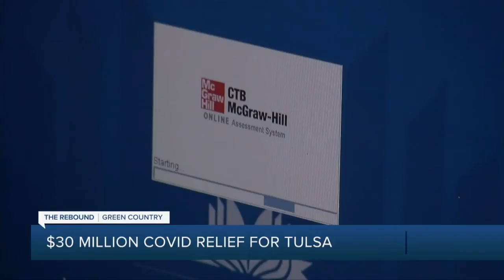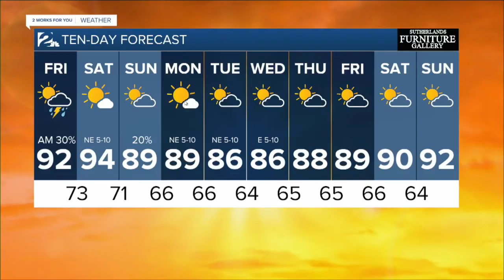KJRH Latest Headlines | August 13, 6pm